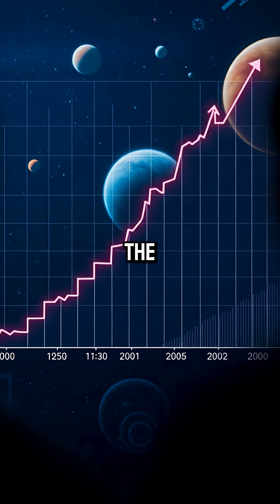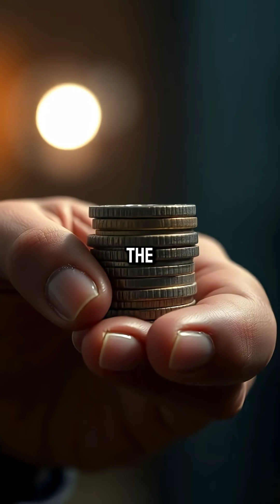The True Cost of Space Debris Today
The True Cost of Space Debris Today is a growing concern in the space exploration community, with companies like Space X and other space agencies working tirelessly to mitigate the effects of space junk in our cosmos. As we continue to push the boundaries of space trends and innovations, the issue of cosmic waste and its impact on our galactic environment becomes increasingly important. From rocket science to astronaut tales, the world of space is full of fascinating stories and discoveries, but the problem of space debris threatens to undermine our progress. In this video, we'll delve into the world of space exploration, discussing the latest space news, tech in space, and the innovative solutions being developed to tackle the issue of space debris. With the rise of viral space content and everyday mix of space-related news, it's essential to stay informed about the latest developments in the field, including rocket launches, astronaut shorts, and galactic innovations. As we explore the vast expanse of space, we must also consider the true cost of our actions and work towards a more sustainable future for space entertainment and exploration.